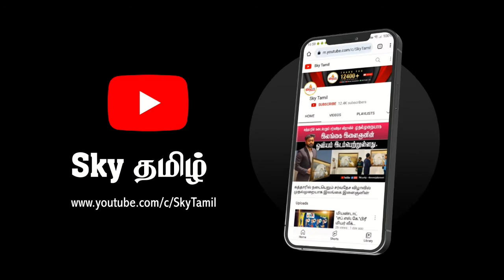ஜப்பானின் சிபா மாகாணத்தில் இலங்கையர்களின் எண்ணிக்கை வேகமாக அதிகரிப்பு! | Sky Tamil News